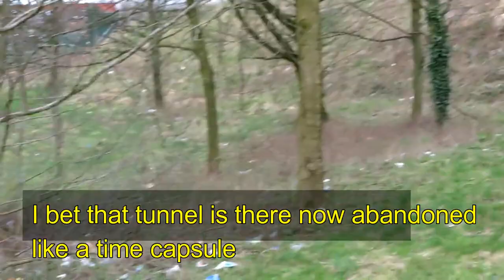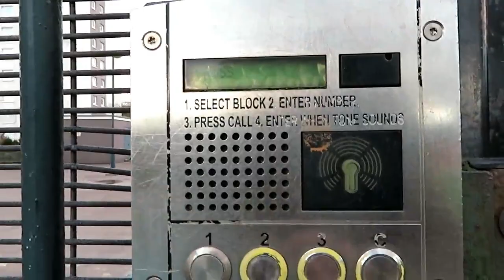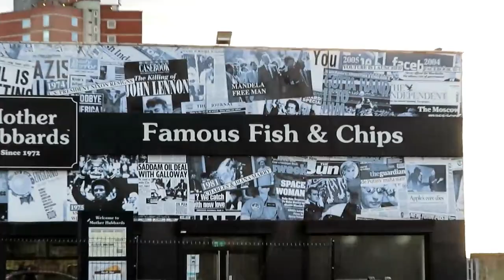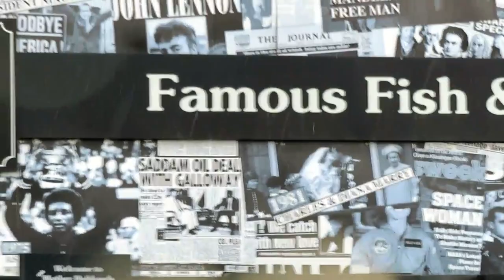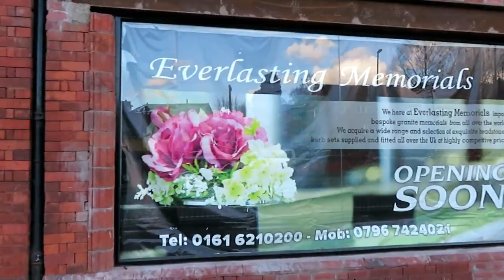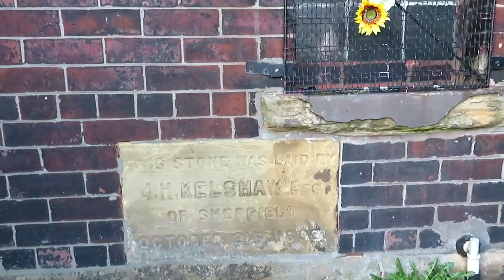Oldham to Hollinwood I fancied a walk and wanted to talk about what I saw sarahs uk graveyard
I finish work at 4pm on a friday so I got the 84 to oldham, got off on King Street and walked to Hollinwood. I talk about moving house and also some old nostalgic sights of Oldham